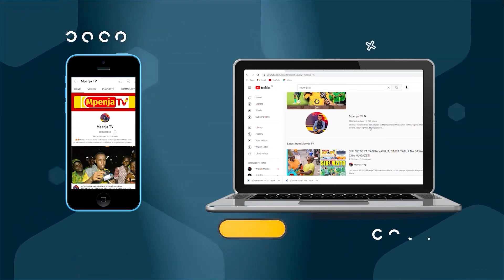TUNDAMAN ALICHOKIFANYA SIMBA DAY KUFURU/"ABEBWA KWENYE JENEZA/YANGA YATAJWA/MCHUNGAJI STAN BAKORA"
Asiye na Mwana aeleke Jiwe,ni Jumatatu tulivu iliyosheheni Burudani zisizo na Kifani,Ikiwa ni Tarehe 8/8/2022 Siku ya Simba Sc, Kwenye Dimba la Benjamin Mkapa Wanatambulishwa Wachezaji Wapya,Viongozi, Burudani na Mchezo wa Kirafiki kati ya Simba Sc dhidi ya Saint George ya Ethiopia.